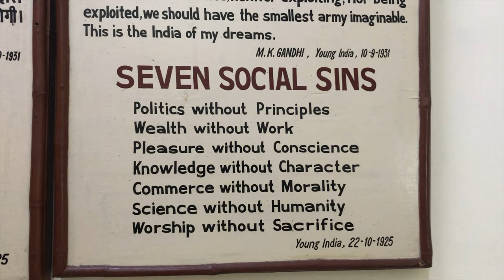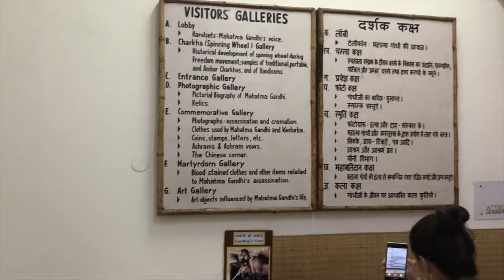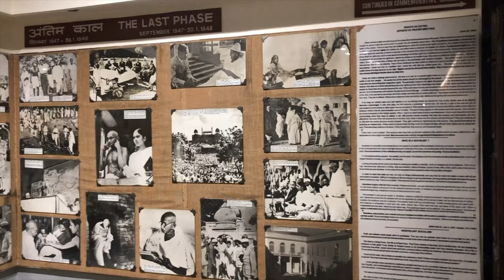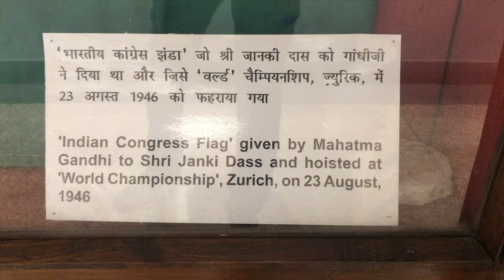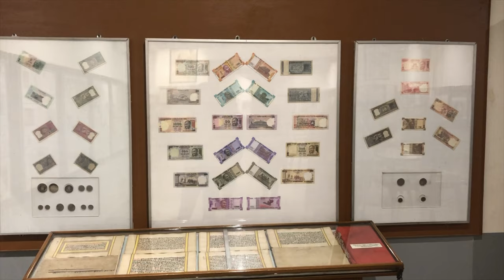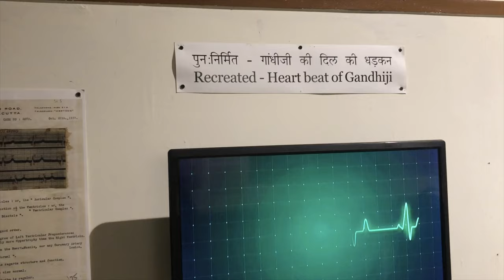National Gandhi Museum - Delhi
The National Gandhi Museum has a very rich collection of original relics, books, journals and documents, photographs, audio-visual materials, exhibitions, art pieces and other memorabilia closely connected with Mahatma Gandhi, Kastur Ba and Indian Freedom Struggle. It is developing into a Resource Centre for the Gandhian and allied Studies and Research. It also processes the information, data, audio-visual materials, etc., for the use of different categories.